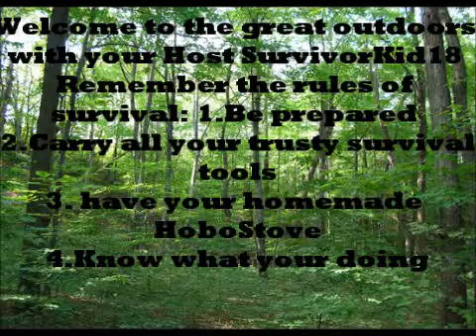Cooking fish in the wild pt 2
Cooking in the Great Out Doors and using also I am so sorry about the bad quality but I will not have anymore bad quality and Thank You please Like,Subscribe,Rate,and FMOT: @SurvivorKid18